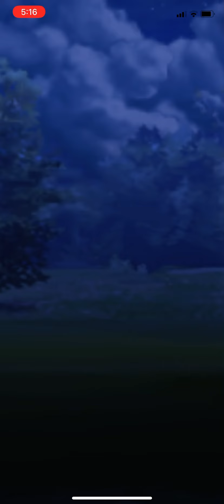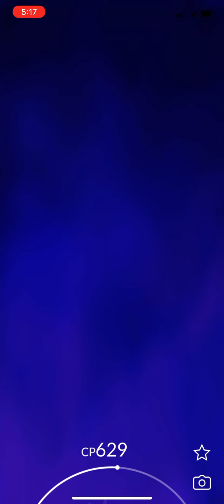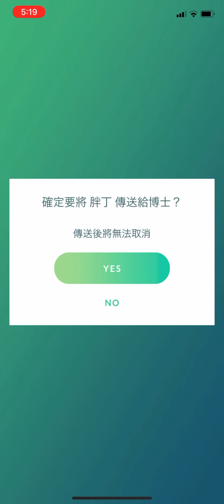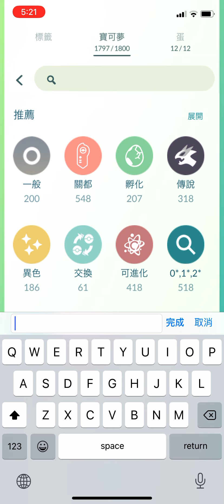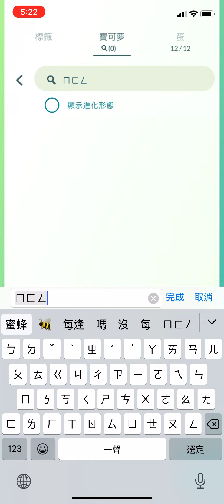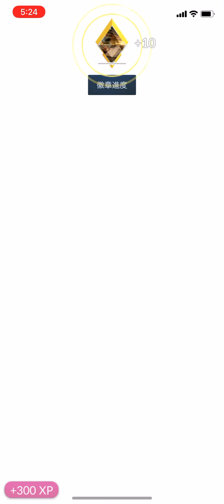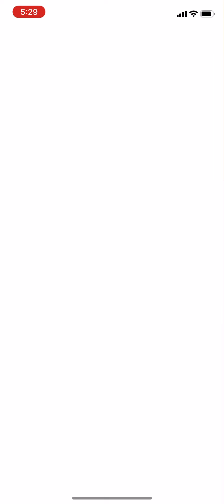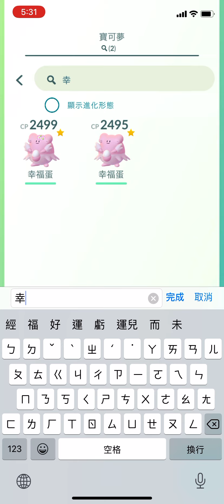《Pokemon GO》清晨佔領黃隊道館！木綿球進化風妖精！モンメン Cottonee！エルフーン Whimsicott！